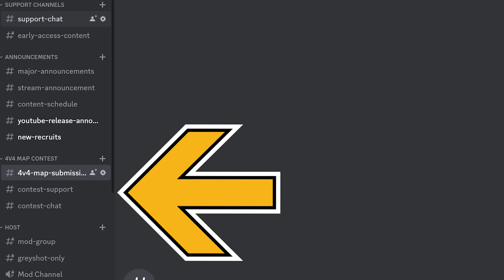British Artillery Holds the Front! | Company of Heroes 3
Aphyria, JoeyG240, Milam, Lil_Chuche, Pyroshark_, Colossal Sauce, & Bandit137